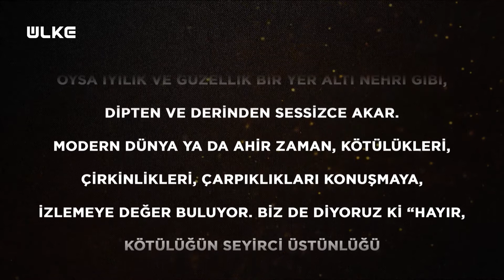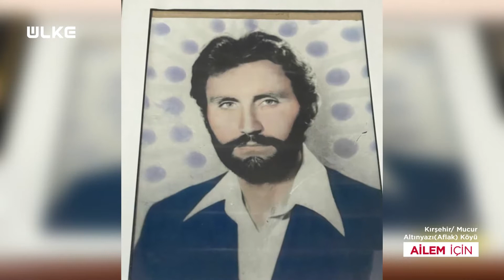Ailem İçin – Enver Akgün | 5 Şubat 2022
Ülke TV’nin yeni programı Ailem İçin, yuvalarını korumak için ellerinden geleni yapan insanların öyküsünü ekrana taşımaya geliyor. Modern dünyanın yozlaşmışlıklarına, sevgisiz kalmış kalplerin soğukluğuna, aile hayatını yıkmaya çalışan kötülüklere tüm gücüyle karşı duranların mücadelesi Ailem İçin ile ekrandaki yerini alacak. Her hafta farklı bir ailenin yaşamından örneklerin yer bulacağı programda izleyicilerin kalplerine dokunulacak.

Türk halkının geçmişten bugüne taşıdığı aile kavramını gelecek nesillere doğru aktarmak için örnek ailelerin yaşamları ‘Ailem İçin’de ekrana gelecek. Mutlu aile olabilmenin sırları, fedakarlıklar ve toplumun yapı taşı ailenin önemi ‘Ailem İçin’le Ülke TV’de.

Ailesini bir arada tutmak ve mutlu olmalarını sağlamak için yapılan fedakârlıklarla dolu gerçek hayat hikâyelerinin anlatıldığı Ailem İçin her Cumartesi 18.00’te Ülke TV’de.